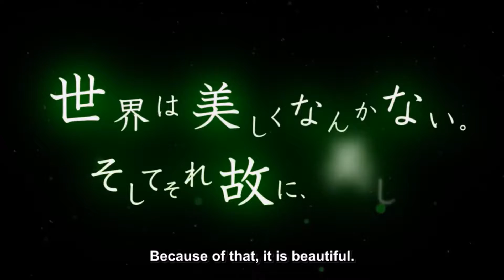Telif Denemesi │ Kino no Tabi: The Beautiful World - The Animated Series - 1. Fragman [Eng Sub]